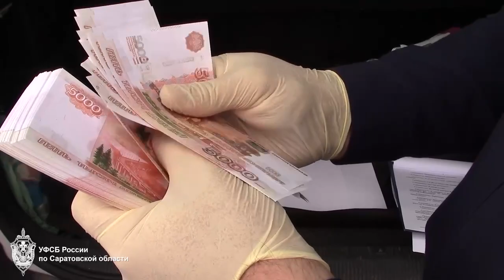Директор саратовской фирмы принял подношение коллеги. Его задержала ФСБ